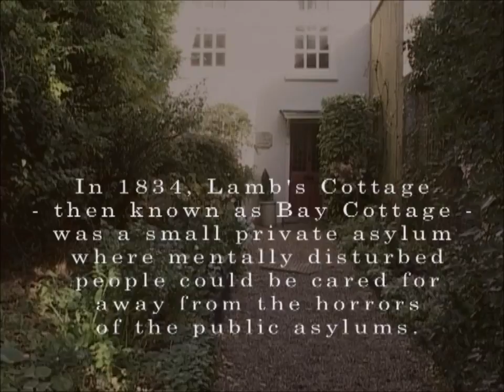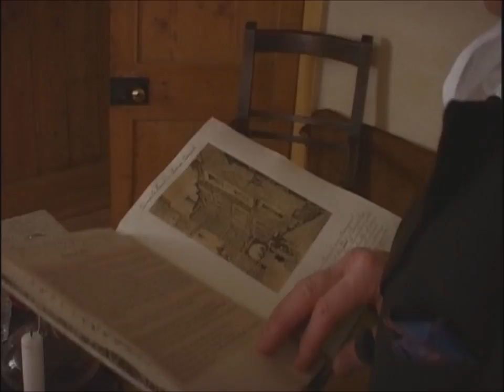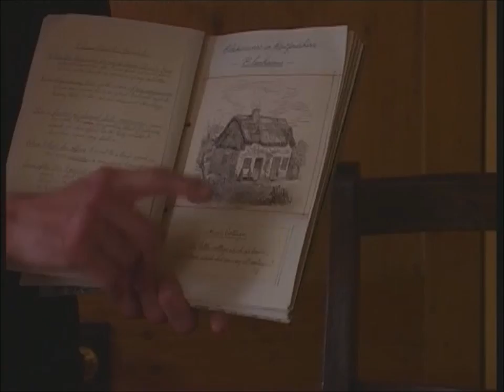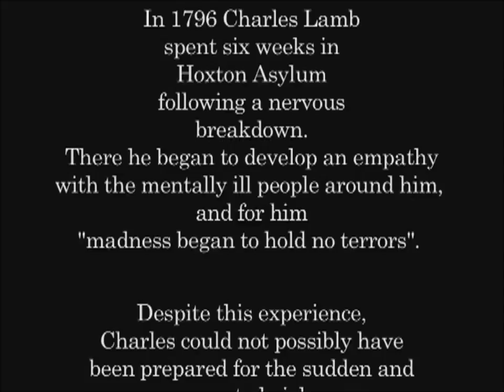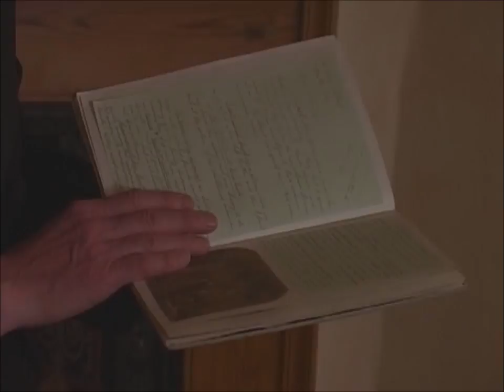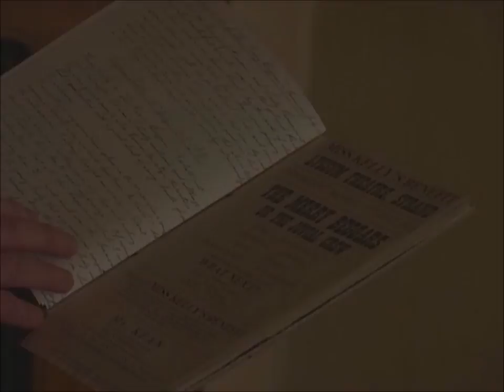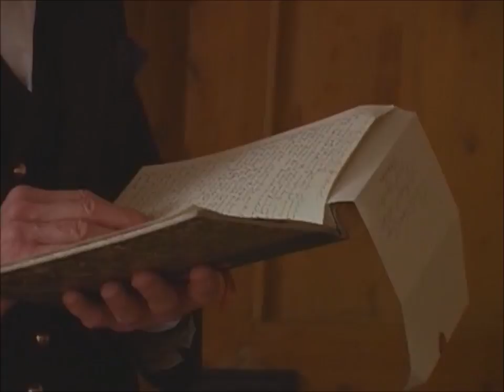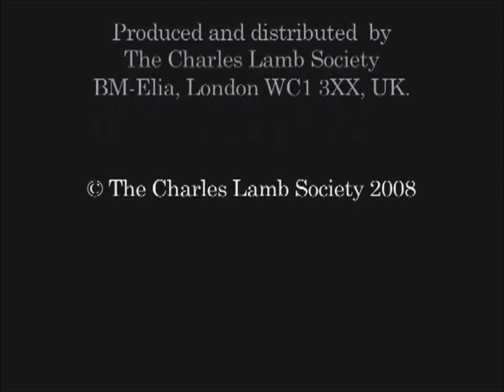Lamb's Tale by George Leslie Irons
A film celebrating the remarkable life of
CHARLES LAMB
Essayist and poet
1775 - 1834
Written and performed by George Leslie Irons

Charles Lamb a lifelong friend of Coleridge and Wordsworth, is famous as the author of essays written under the pseudonym Elia (collected in book form 1823 and 1833) and renowned for his humour and benevolence. From the age of 21 he lived with and cared for his sister Mary, co-author of Lamb’s Tales from Shakespear, who in 1796 had stabbed their mother to death. Brother and sister lived at various houses in and near his beloved London, ultimately at the cottage in Edmonton (then a private asylum) where Lamb’s Tale was filmed in 2007.

Filmed and directed by Nigel Sizer
Edited and assembled by Jeremy Brettingham
Produced and distributed by The Charles Lamb Society
BM-ELIA, London WC1N 3XX, England